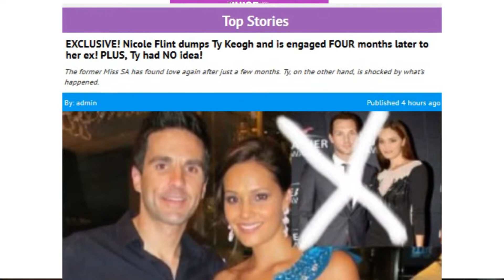Ex Miss SA is caught up in some drama!